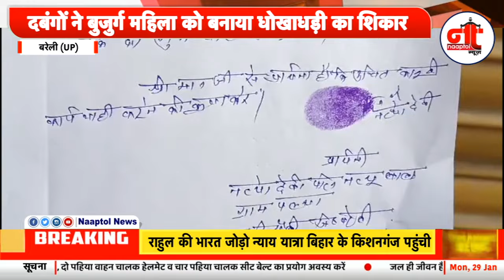Bareilly- दबंगों ने बुजुर्ग महिला को बनाया धोखाधड़ी का शिकार, परिवार के साथ की मा@रपीट